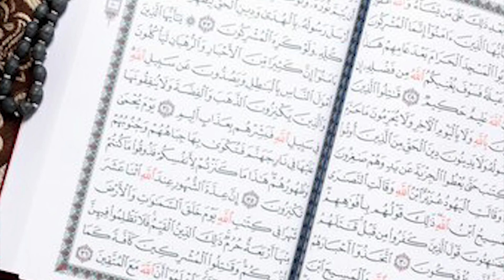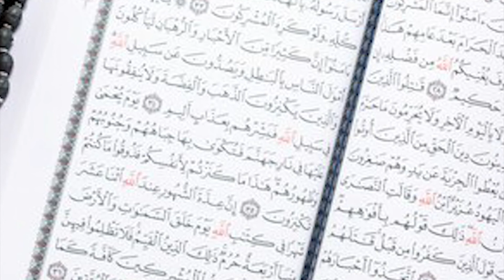Mariette in Jeruzalem - deel 3